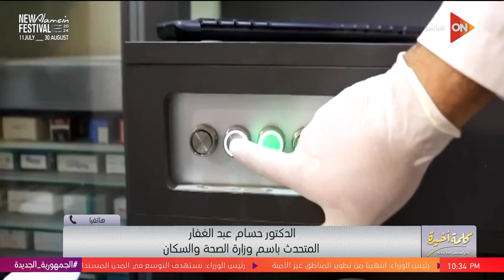كلمة أخيرة - الحكومة تلقي بيانها أمام البرلمان..ونقاش حول متطلبات النهوض بالصناعة | الحلقة كاملة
جزء من حلقة اليوم 8 يوليو 2024 من برنامج كلمة أخيرة مع لميس الحديدي وفيها لميس الحديدي عن مشاكل الصناعة: التحديات معروفة والحلول معروفة، و  نريد إجراءات عملية مش تمنيات.. النائب عاطف مغاوري يشرح رأي المعارضة في بيان الحكومة، و هل البرلمان هيتابع تنفيذ برنامج الحكومة؟ وإيه أهم تعهداتها؟.. زعيم الأغلبية بالبرلمان يشرح التفاصيل، و لميس الحديدي تنعى رحيل والدة محمد مصطفى شردي السيدة ثريا إبراهيم القصيفي

البرنامج يعرض من السبت إلى الثلاثاء الساعة التاسعة مساءً فقط على شاشة ON